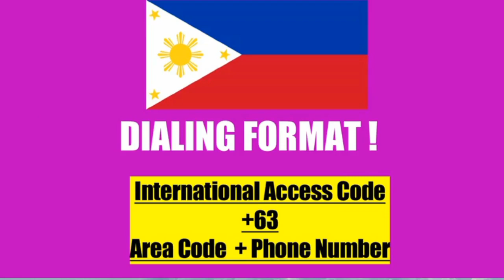What is the 2 letter code for Philippines? Telephone Area Code in Philippines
Philippines  Country Code Area Codes in Philippines

Highlight :
What does +63 mean in Philippines?
How Can i call to philippines?
How do i write my mobile number with country code in philippines ?

Your Query :
63 country code
philippines country code
zip code philippines
area code philippines
philippines code
ph country code
philippines phone code
philippines dialing code
philippines number code
philippines mobile number example
area code philippines landline
philippines country code whatsapp
philippines mobile code
027 area code philippines
028 area code philippines
philippines country code number
philippines calling code
country code philippines landline
philippines country zip code
philippines isd code
area code philippines mobile
028 area code philippines landline
philippines telephone code
area code philippines manila
telephone area code philippines
philippines code number phone
philippines country code mobile number
philippines code number mobile
philippines international code
national code of the philippines
country code philippines mobile
landline prefix philippines
philippine flag color code
philippines phone country code
philippines mobile code number
philippines country code mobile phone
639 area code philippines
iso code philippines
philippines telephone country code
phone area code philippines
manila telephone area code
philippines country code whatsapp number
philippines whatsapp code
call landline philippines
philippine code mobile
makati telephone area code
philippines cell phone code
philippines code number cell phone
phone prefixes philippines
947 area code philippines
philippines country code for whatsapp
philippines sim code
philippines area code phone number
cell phone area code philippines
philippine whatsapp code
country code of philippines for cell phones
447 area code philippines
philippines idd code
philippine landline prefix
international dialing code for philippines
philippines isd code from india
landline in the philippines
0288 area code philippines
philippines mobile number digits
number code of philippines
calling usa from philippines
philippines international phone code
084 area code philippines
prefix telephone number philippines
philippines mobile prefix
philippines country calling code
calling philippines landline from australia
code of philippines country
area code cellphone philippines
mobile phone prefixes philippines
dial philippines from us
philippines dialing code from uk
cell phone prefixes philippines
philippines international code number
calling philippines mobile from australia
977 area code philippines
code phone philippines
mobile network code philippines
philippines code from uk
telephone area code philippines landline
dial philippines
sim code philippines
955 area code philippines
philippine sim code
code no philippines
code for philippines mobile
philippine international call code
philippines mobile number sample
philippines sim card code
philippines phone number digits
930 area code philippines
international call to philippines landline
philippines whatsapp code number
philippines international calling code
mobile phone code philippines
philippines phone number sample
international area code philippines
mobile to landline call philippines
code number philippines mobile
dial landline philippines
whatsapp code philippines
country code philippines cellphone
cellphone number code philippines
area code to call philippines from usa
926 area code philippines
access code philippines
cell phone number area code philippines
cellphone to landline philippines
call from mobile to landline philippines
philippines mobile no code
call from cellphone to landline philippines
philippines cp number code
philippines phone number area code
087 area code philippines
prefix for philippines mobiles
dial local number philippines
national direct dialing philippines
philippines mobile code from india
philippines number with country code
philippines area code cell phone number
call mobile to landline philippines
prefix phone philippines
philippines mobile network code
code landline philippines
philippines mobile number with country code
call philippine landline
telephone prefixes philippines
singtel code to call philippines
dialing the philippines from us
call landline using cellphone philippines
pldt area code list philippines
tpg idd call code philippines
international number with country code philippines
globe area codes philippines
calling from usa to philippines
call philippines landline from usa
calling landline in the philippines
455 area code philippines
international access code uae to philippines
philippines phone code from uk
calling philippines cell phone from usa
calling philippines from us cell phone
code number of philippines landline
sms code philippines
dial to philippines from usa
dial philippines from canada
code for landline philippines
philippines telephone prefix
international code philippines mobile